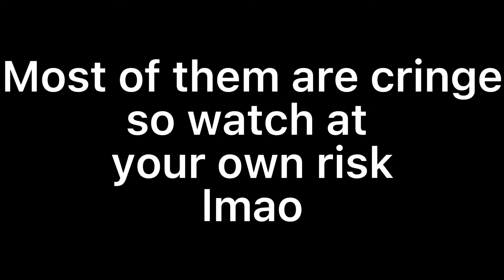Unfinished animations I have made because why not :D (cringe warning)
Yup…
I’m so sorry it’s edited so badly-